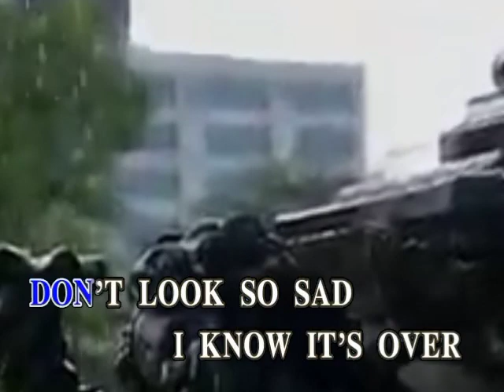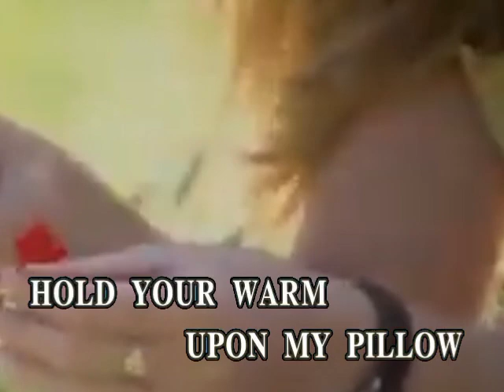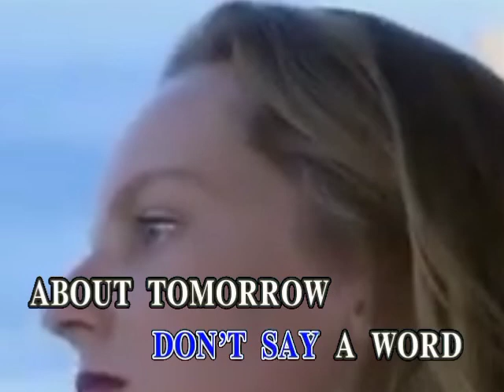AVSEQ11. FOR THE GOOD TIMES - Perry Como | Music Unlimited Records